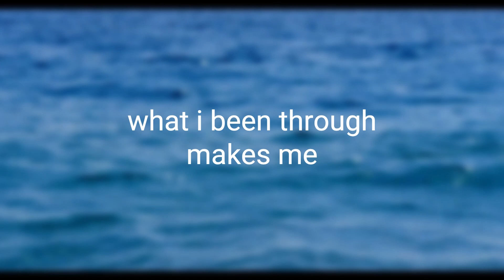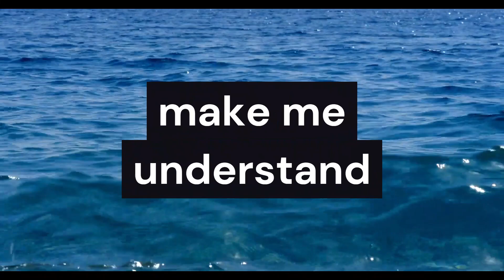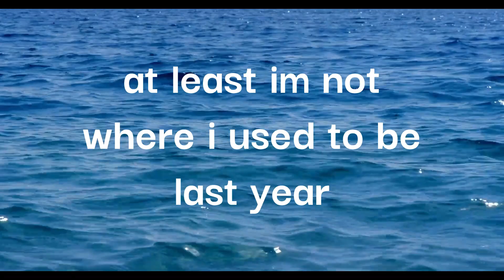KEEP Me CLOSE